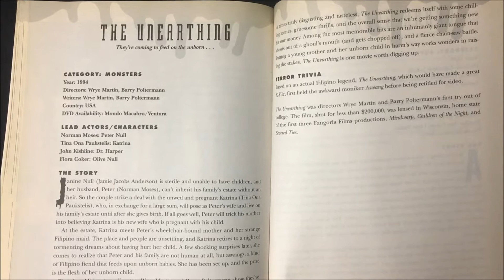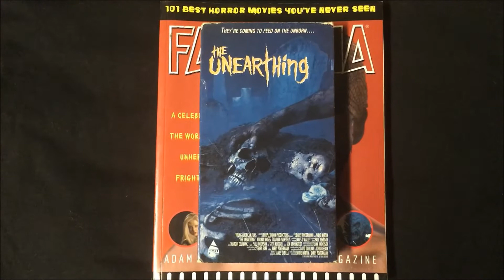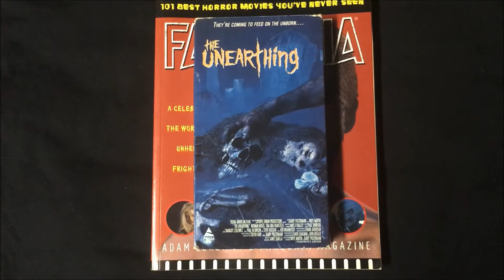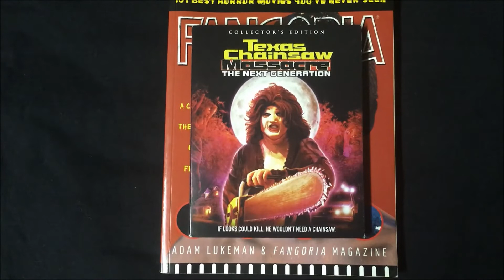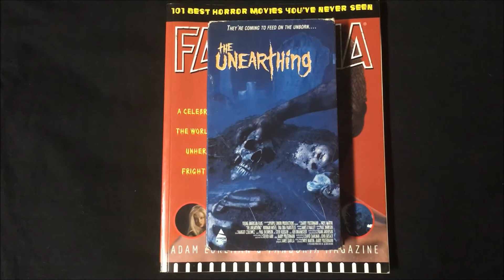The FANGORIA Challenge: THE UNEARTHING (1994) Review